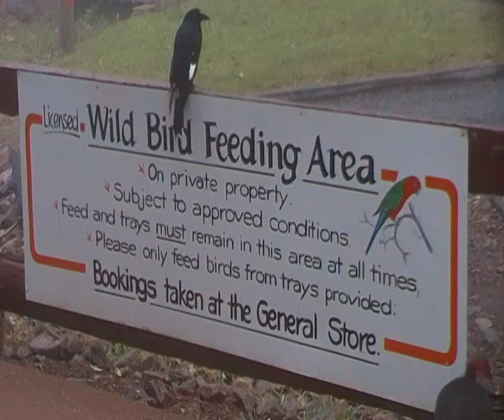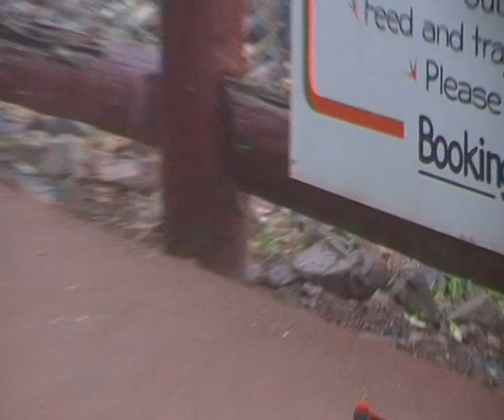Birds of Bunya Mountain, Queensland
Footage of bird feeding with Rainbow Lorakeets sitting on heads as they are being fed